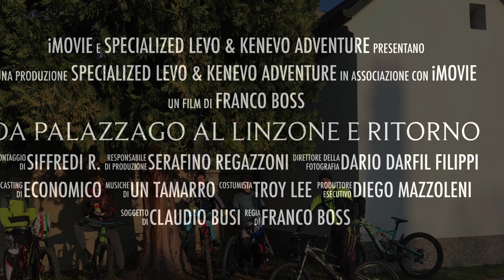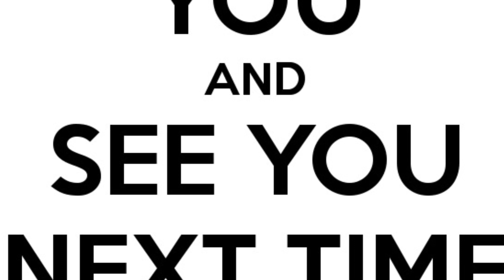Palazzago Linzone Palazzago